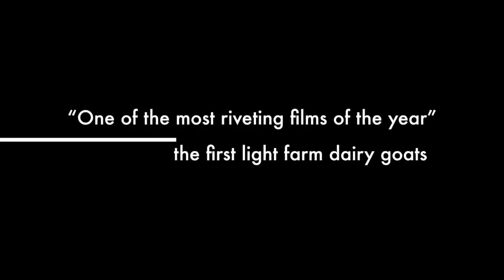Morning Commute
Trailer for short digital film "Morning Commute," premiering at the upcoming First Light Farm Film Festival, August 28th, 2014 at Handlebar.